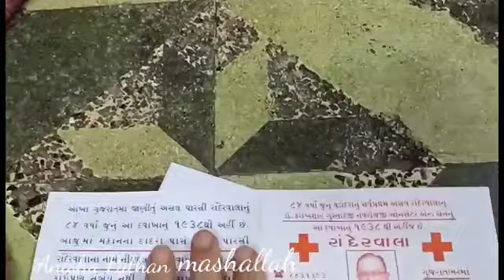bete ne fir se popat pala